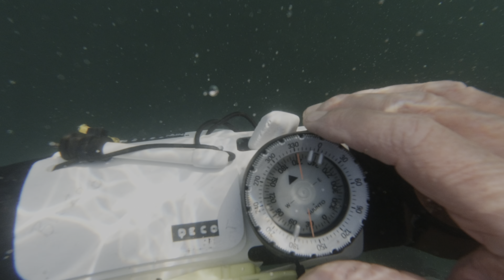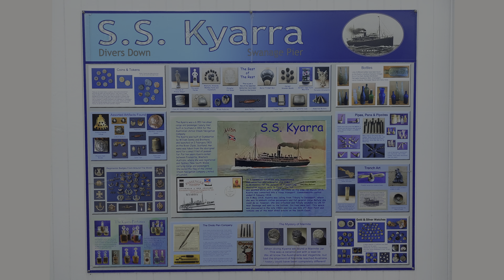Little Critters Swanage Pier By Steve Evans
4K HDR filming Swanage Pier August 2023
EVS - Evans Video
Filmed and edited by Steve Evans
Filmed with– Sony AX700 in A Gates housing
Lenses Used – Inon 141° Wide Angle
Saga +5 Diopter, Saga +5 Diopter making +10 macro